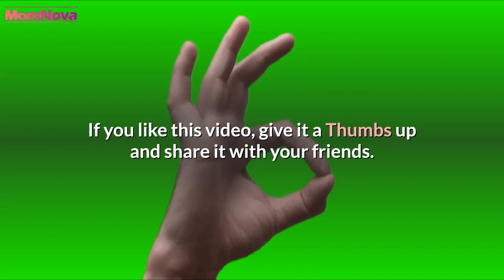Is It Safe to Have an X-Ray While Pregnant | Can You Have an X-Ray While Pregnant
Can an x-ray during pregnancy harm your baby’s health? And what about the challenges and the risks? In some cases, an x-ray is necessary during pregnancy, to find out the state of health of the pregnant woman and her baby. However, radiography can involve certain risks.
Is It Safe to Have an X-Ray While Pregnant
What to know about x-rays when you are pregnant?
Unless they are really necessary, all examinations with the emission of ionizing rays (radiography, enema, urography, scanner) are to be avoided in pregnant women. According to some scientific studies, X-rays are generally safe during pregnancy, but there are a number of controversies around this issue. As a precautionary measure, x-rays should only be taken when the benefits outweigh the risks.

Are all x-rays safe for the fetus?
Not all x-rays are the same, but most have little X-ray emission. If they are x-rays of an upper-body (chest, neck or teeth), the risk of exposure on the fetus are reduced. The X-ray beam is not directly aimed at the uterus and the fetus, abdominal x ray while pregnant and the pregnant woman’s belly is protected by a lead apron. can i have a chest x ray while pregnant The X-ray of the arms and legs also has very little exposure to X-rays. However, X-rays of the middle part of the body (torso, abdomen, stomach, pelvis, lower back, kidneys) are more likely to be exposed. for the uterus and therefore the fetus. It is essential to tell the doctor about your pregnancy before having an x-ray.
can you have an x ray while pregnant
And at the dentist, how do we do?
Going to the dentist is essential when you are pregnant. The risk of developing cavities or gingivitis during pregnancy is higher and should be treated quickly. Small dental x-rays (even if they must be limited) are not prohibited because they deliver a dose of rays lower than the normal radiation that the fetus absorbs every day naturally. For dental panoramic, it is preferable to postpone it or otherwise, it will be necessary to wear a lead apron.
what happens if you get an x ray while pregnant
Radiography and risks to the fetus
During the first three months of pregnancy, the embryo is in full development, its cells divide quickly to become specialized cells and tissues. During this period, exposure to risky products or situations should be avoided as much as possible. The risks of malformations are greater if you take an x-ray during the first trimester of your pregnancy.teeth x ray while pregnant However, there are no concrete results demonstrating the undesirable effects of X-rays on the development of the fetus, but caution is advised. Pregnant, it is best to abstain from x-rays if the medical situation allows. There are many risks to the fetus (birth defects, mental retardation, increased risk of cancer, miscarriage ), but remember, very rare.